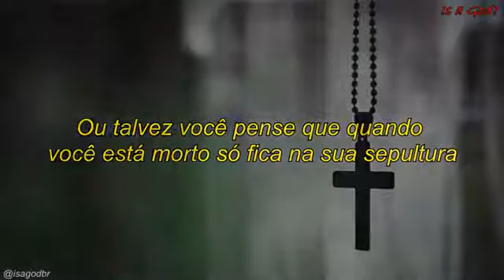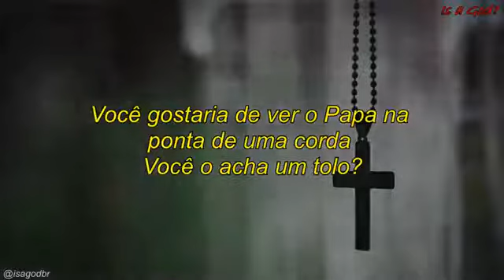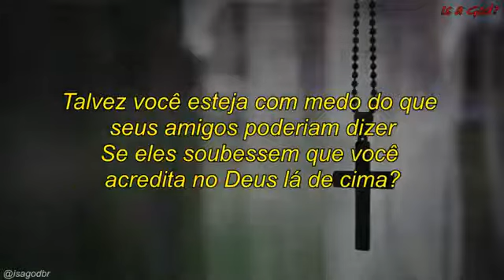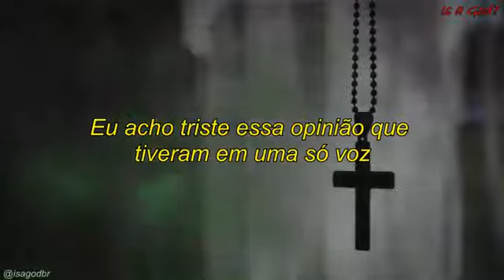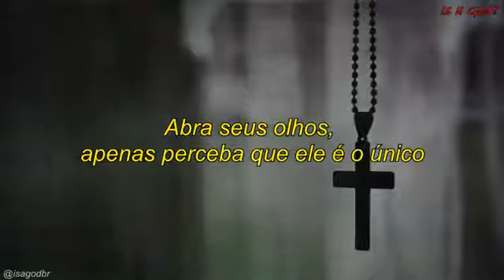Black Sabbath- After Forever(Legendado )